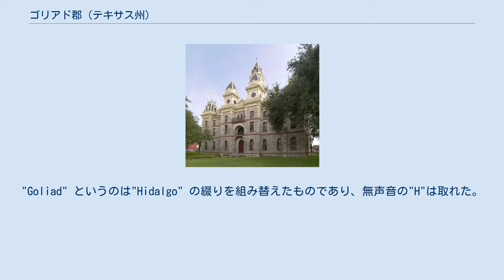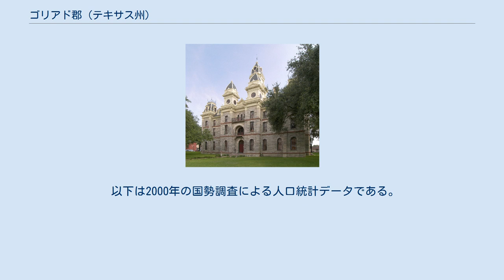ゴリアド郡 (テキサス州)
ゴリアド郡（英: Goliad County）は、アメリカ合衆国テキサス州の南部に位置する郡である。
2010年国勢調査での人口は7,210人であり、2000年の6,928人から4.1％増加した。
郡庁所在地はゴリアド市（人口1,908人）であり、同郡で人口最大の都市でもある。
ゴリアド郡は1836年に設立され、郡名はメキシコの自治体であるゴリアドから採られ、そのゴリアドの町は「メキシコ独立の父」ミゲル・イダルゴ神父に因む命名だった。
"Goliad" というのは"Hidalgo" の綴りを組み替えたものであり、無声音の"H"は取れた。
ゴリアド郡はビクトリア大都市圏に属している。
 1835年12月20日、テキサス独立宣言がゴリアドで署名されたが、正式の宣言はワシントン・オン・ザ・ブラゾスで開催された1836年会議で行われた。
テキサス革命の間には、ゴリアドで2つの戦闘が起こった。
初期のゴリアドの戦いは小競り合いだった。
しかしその後のコレトの戦いは、1836年3月27日を頂点とする重要なものになった。
ジェイムズ・ファニン大佐とそのテキサス兵部隊が、メキシコのアントニオ・ロペス・デ・サンタ・アナ将軍の命令で処刑され、これは後にゴリアドの虐殺と呼ばれるようになった。
この後テキサス革命軍の鬨の声は「アラモを忘れるな、ゴリアドを忘れるな」になった。
今日、アラモを知っている人は多いが、ゴリアドのことは忘れられている。
虐殺が起きた場所はゴリアド州立公園とされ、ゴリアドの町のすぐ南にある。
 ゴリアド郡はイグナシオ・サラゴサが生れた場所でもある。
サラゴサは1862年5月5日に起きたプエブラの戦いで、侵略してきたナポレオン3世軍（メキシコ出兵）に対抗して撃退したメキシコ軍を率いた。
この5月5日はシンコ・デ・マヨと呼ばれ、メキシコの祝日になっている。
 ゴリアド郡の教育はゴリアド独立教育学区が管轄している